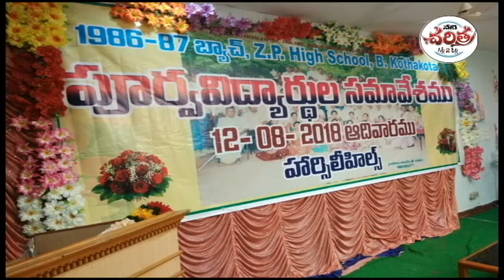1986-87 ఎస్ఎస్ సి విద్యార్థుల 'చిరు' సందడి!|| Neti Charithra 12 AUGUST 2018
Coverage_AP_Rayalaseema_Chittoor Dt_Andhra Ooty_Horsley Hills

1986-87 ఎస్ఎస్ సి విద్యార్థుల 'చిరు' సందడి!|| (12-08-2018)

\\ To advertise your program contact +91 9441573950